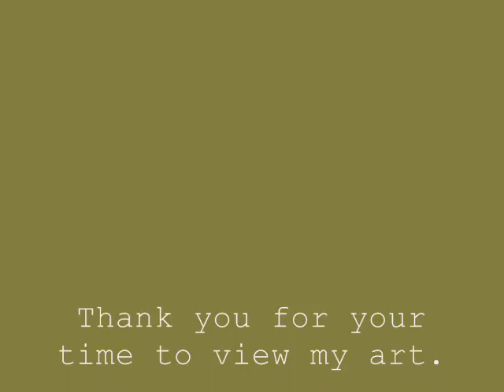Arts Supplement: Anna L. Carlson